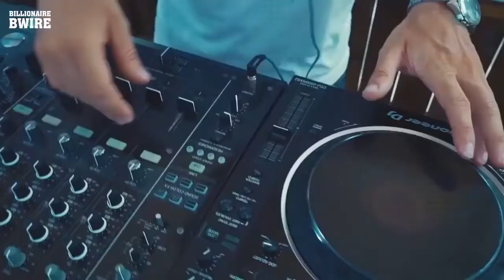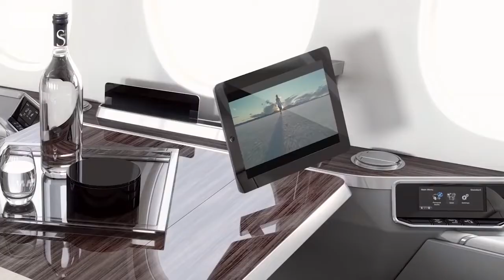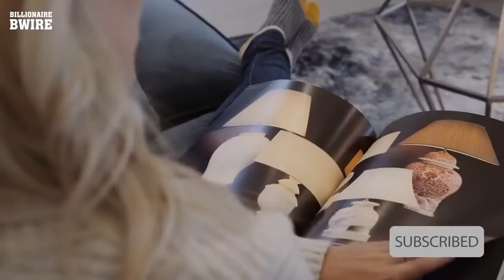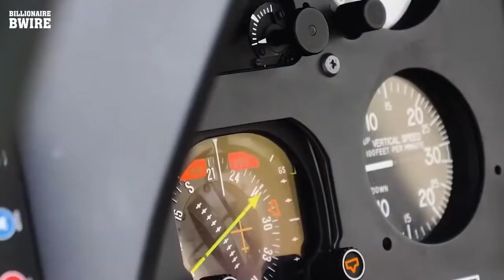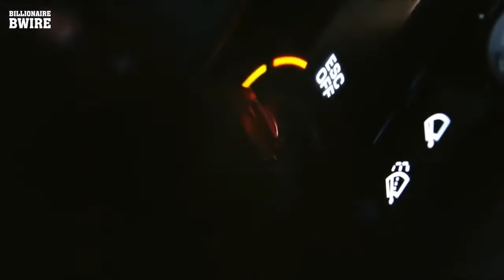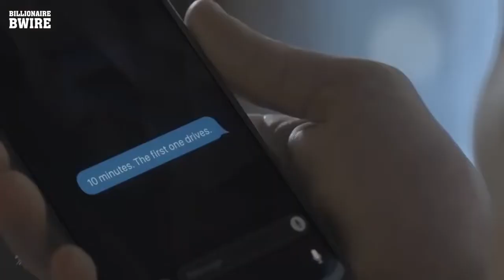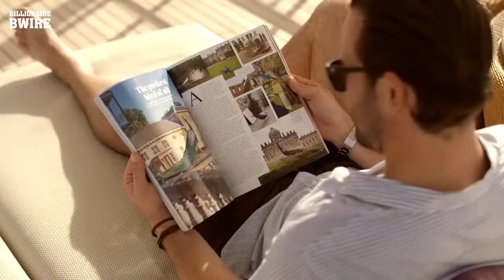BILLIONAIRES LIFESTYLE | DAILY MOTIVATION | The Luxurious Life Of Billionaires #1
We make these videos to educate others in a motivational/inspirational form. If any owners of the content clips would like us to remove their video, we will do so as soon as possible.